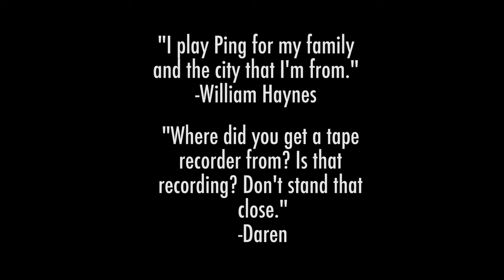when the internet ruins your friendship